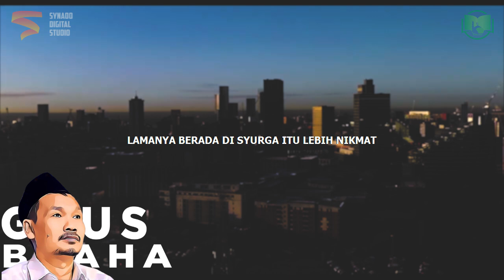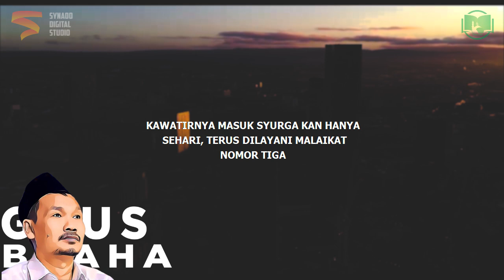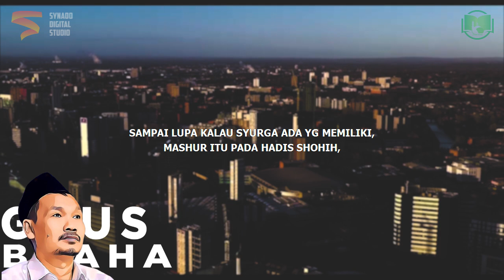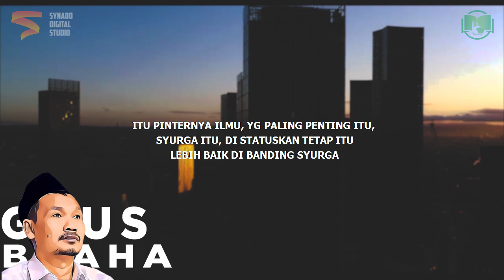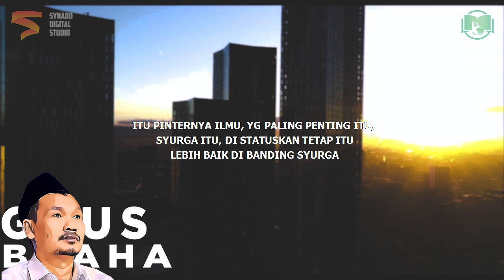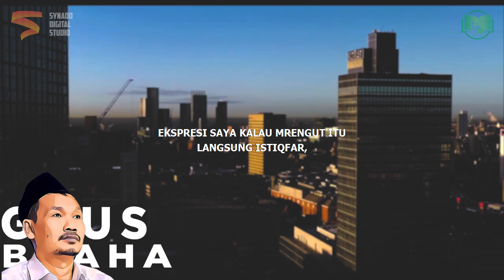Kunci Ridho Allah | Gus Baha Bahasa Indonesia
Ngaji Gus Baha Terbaru 2022 Bahasa Indonesia tentang kunci ridho Allah